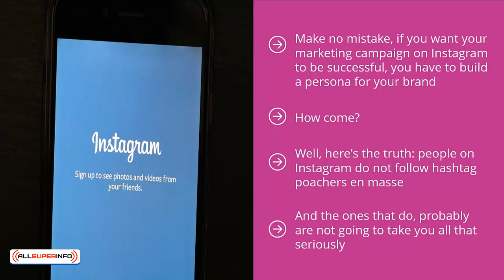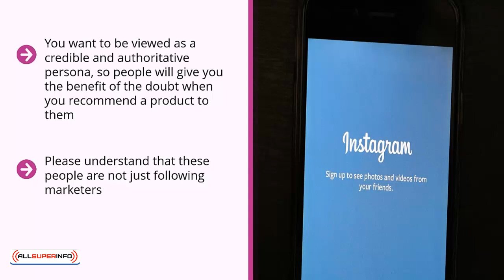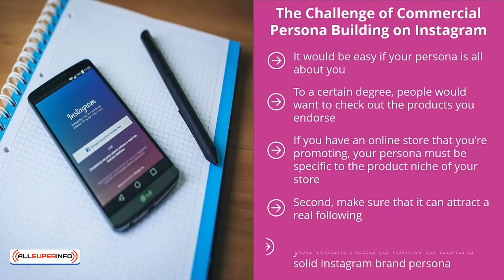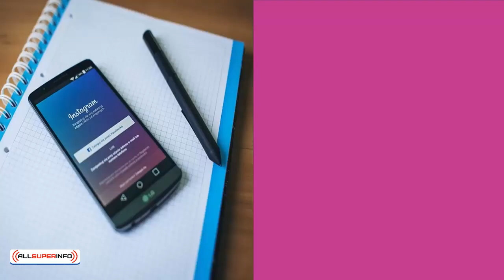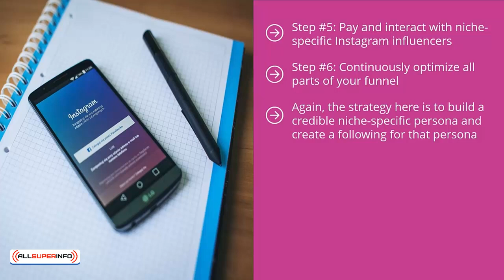03 Instagram Success is All About Persona